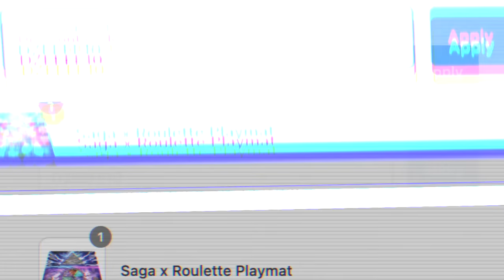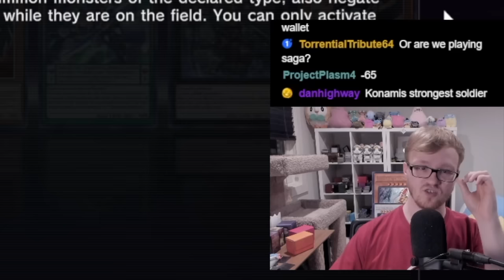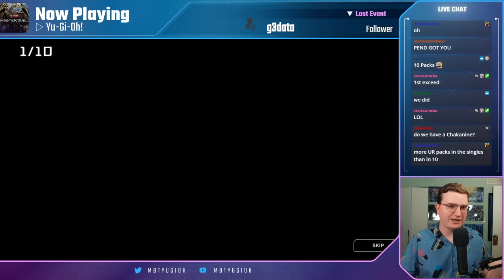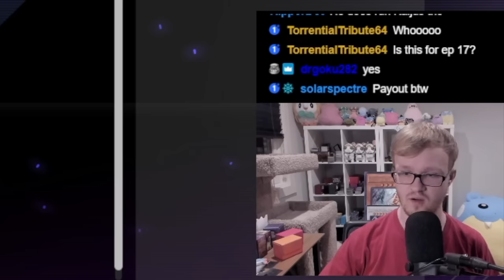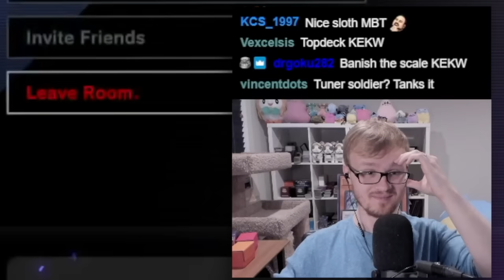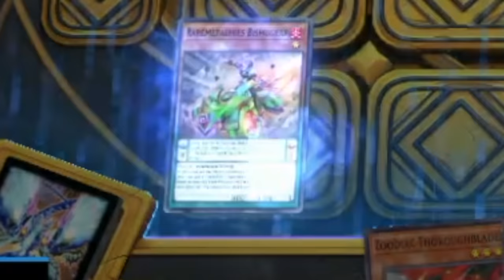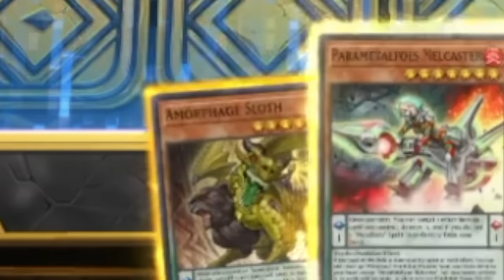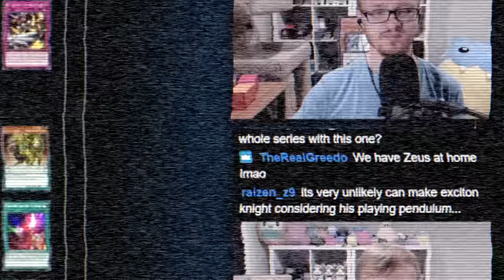HEART OF THE CARDS!! Master Saga SEASON 4 #17 ft. MBT Yu-Gi-Oh!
Welcome to Master Saga Season 4! This season I'm joined by @MBTYuGiOh and we've got a bunch of exciting surprises planned throughout the season! Tune in every Wednesday for new episodes of Master Saga!

Season 4 Bans:
Denglong, First of the Yang Zing
Fallen of Albaz
Galatea, the Orcust Automaton
Interrupted Kaiju Slumber
Marincess Coral Anemone
Monk of the Tenyi
Quick Launch
Raidraptor - Force Strix
Rokket Tracer
Solemn Judgment
Polymerization
Traptrix Rafflesia
Traptrix Sera
Prank-Kids Meow-Meow-Mu

Season 4 Limits:
Dogmatika Punishment
Floodgate Trap Hole
Fluffal Bear
Generaider Boss Stage
Marincess Blue Tang
Red Resonator
Salamangreat Rage
Satellarknight Altair
Solemn Strike
Swordsoul of Taia
Tenyi Spirit - Vishuda
Torrential Tribute
Onomatopickup
ZS - Ascended Sage

Legacy Bans:
Accesscode Talker
Dinowrestler Pankratops
Eldlich the Golden Lord
Lightning Storm